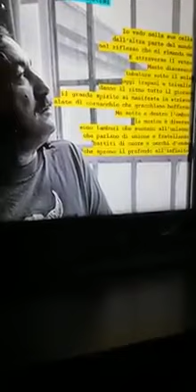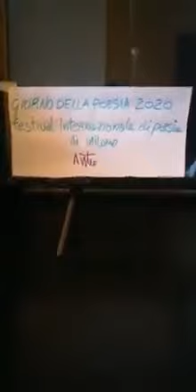Anteo Schirone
21marzo2020, Giornata Mondiale della Poesia
Facciamo che questa primavera lasci un segno indelebile nelle generazioni che verranno. In tutti noi.
La poesia non si arrende. Non si ferma. Non desiste.
Come l’uomo, come tutti noi, scopre se stessa quando si misura con l’ostacolo.